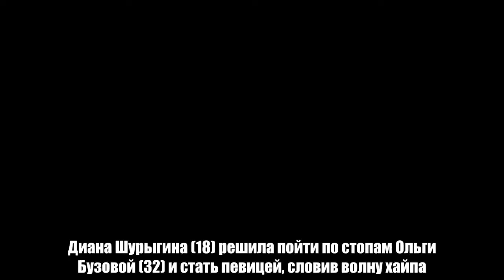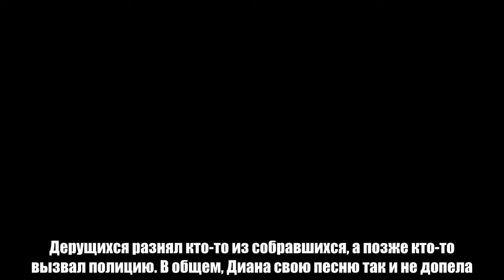Мужа Дианы Шурыгиной избили на премьере ее песни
Диана Шурыгина (18) решила пойти по стопам Ольги Бузовой (32) и стать певицей, словив волну хайпа. Вчера в кафе «Гладиатор» должна была состояться презентация первой песни Шурыгиной. Но все пошло не по плану.  Сначала на сцену в Диану полетела живая курица, а потом какой-то человек набросился с кулаками на ее мужа, оператора Первого канала Андрея Шлянина. Дерущихся разнял кто-то из собравшихся, а позже кто-то вызвал полицию. В общем, Диана свою песню так и не допела.  Напомним, зимой 2017-го в эфир вышло несколько программ шоу «Пусть говорят» с Андреем Малаховым (45). Главной их героиней была, которая на всю страну обвинила студента Сергея Семенова в изнасиловании.  Суд приговорил Сергея Семенова к восьми годам заключения, а потом снизил срок до трех.